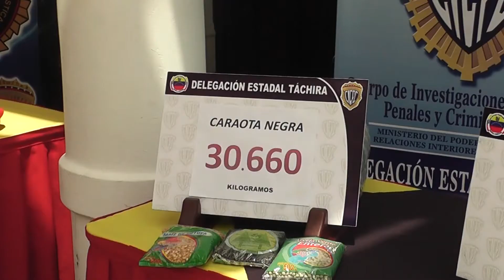Detenidos dos politáchiras por extorsión y robos de vehículos hacia Colombia